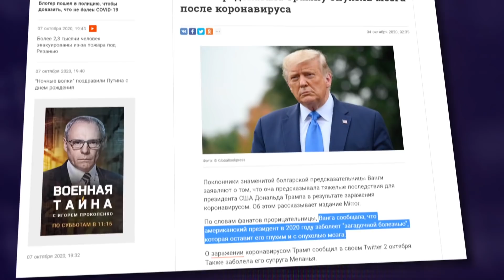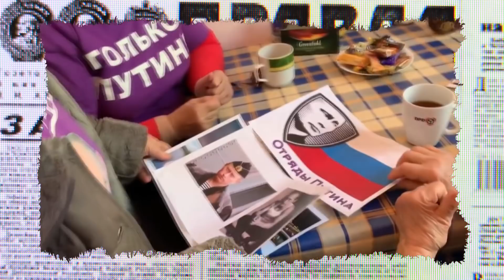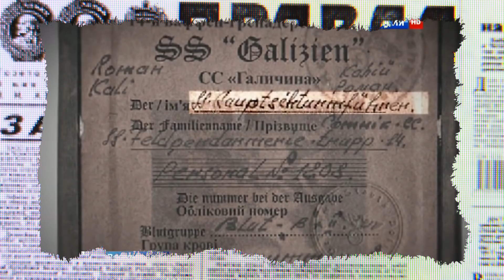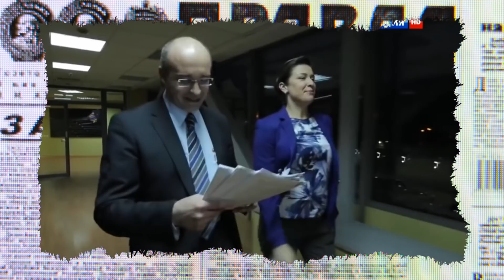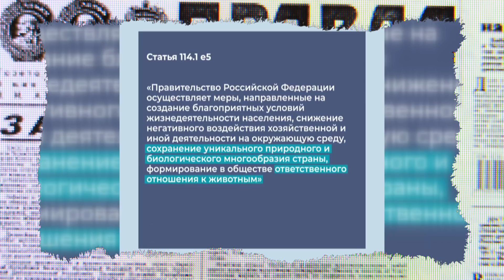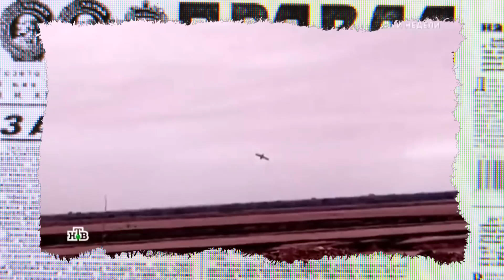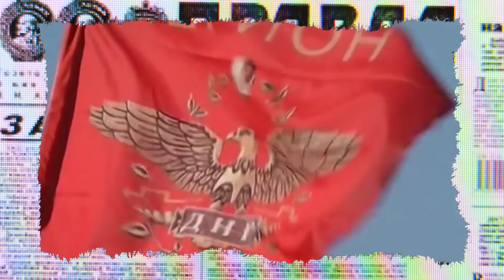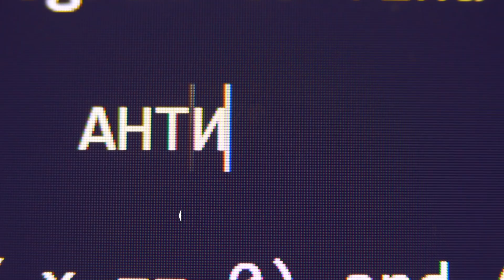Камчатка в опасности! Почему Кремль скрывает масштабы трагедии? – Антизомби на ICTV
Смотрите онлайн в новом выпуске программы Антизомби на ICTV от 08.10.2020:

Солнце, пляж и Лисичанское пиво.

Как кремлевская пропаганда море в Луганской области вырыла

Экологическая катастрофа и смерть всего живого

Почему Кремль скрывает масштабы трагедии?